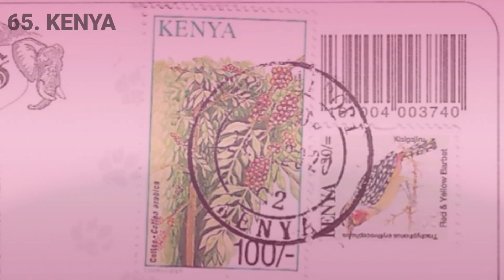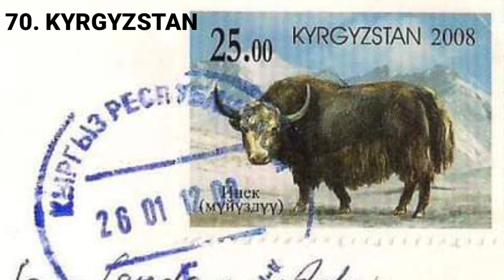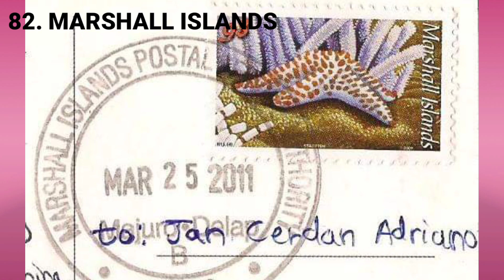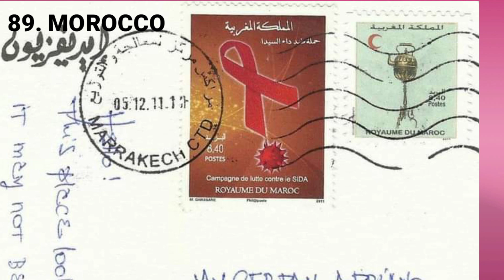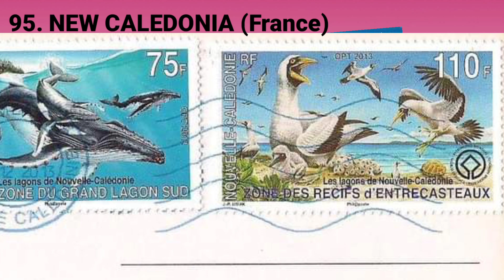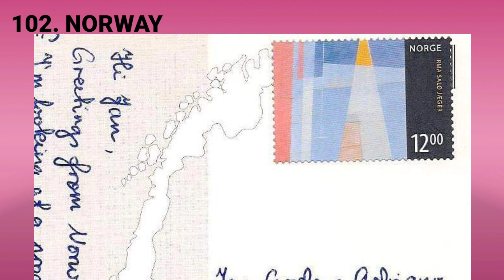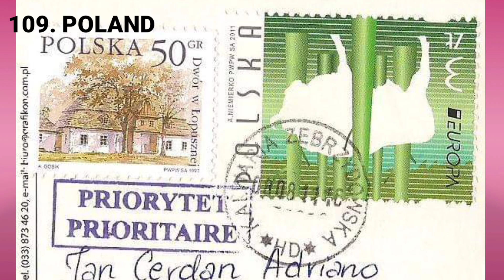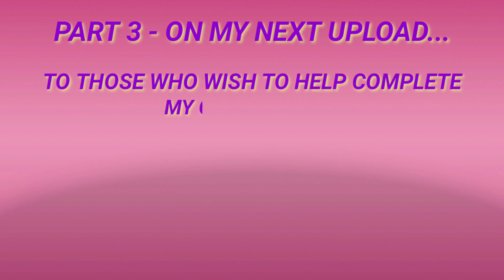My POSTCARDS COLLECTION 2/3 || Kazakhstan - Rwanda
Sharing part of my over a thousand postcards collected for over a decade.

I started collecting postcards through POSTCROSSING to promote the Philippines. And later on, I focused my collection on UNESCO World Heritage Sites since I reside near a UNESCO Site, Puerto Princesa Subterranean River National Park --- popularly known locally as the "Underground River".

If you could send me a postcard from the below countries/territories, I'd really really be happy and I can send a postcard back!

A - Afghanistan, American Samoa (US), Angola, Anguilla, Antartica, Antigua and Barbuda, Artsakh, Aruba, Ascension Island (UK), Azerbaijan, Azores (Portugal), B.I.O.T.
B - Belize, Benin, Bermuda, BES Islands, Bhutan, Bolivia, Botswana, British Antarctic Territory, British Virgin Islands, Burkina Faso, Burundi
C - Cameroon, Cayman Islands, Central African Republic, Clipperton Island, Cocos (Keeling) Islands, Colombia, Comoros, Congo Democratic Republic, Congo Republic of, Cook Islands, Costa Rica, Cote d'Ivoire, Curacao
D - Djibouti, Dominica, Donetsk
E - Equatorial Guinea, Eswatini, Ethiopia
F - F.S.A.L., Falkland Islands, Fiji, French Guiana, French Polynesia
G - Gabon, Gambia, Greenland, Guadelope, Guam, Guantanamo Bay, Guatemala, Guernsey, Guinea, Guinea Bissau, Guyana,
H - Haiti, Honduras
J - Jersey
L - Laos, Lesotho, Liberia
M - Malawi, Mali Republic, Mauritania, Mongolia, Mozambique, Myanmar
N - Namibia, Nauru, Niger, Niue
P - Palau, Palestine, Papua New Guinea, Pitcairn Islands
R - Reunion
S - Saint Kitts and Nevis, Saint Pierre and Miquelon, Saint Vincent and the Grenadines, Samoa, Sao Tome e Principe, Senegal, Sierra Leone, Solomon Islands, Somalia, South Ossetia, South Sudan, Sudan, Swaziland, Syria
T - Tanzania, Timor Leste (East Timor), Togo, Tokelau. Tonga, Transnistria, Tristan da Cunha, Turkmenistan
V - Venezuela
Y - Yemen
Z - Zambia, Zimbabwe